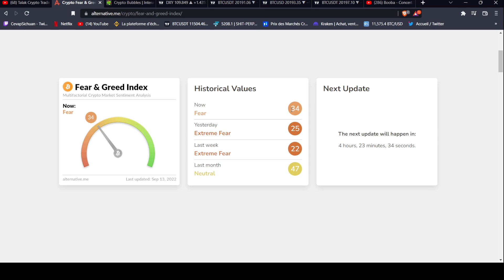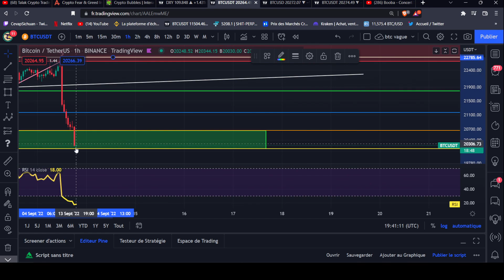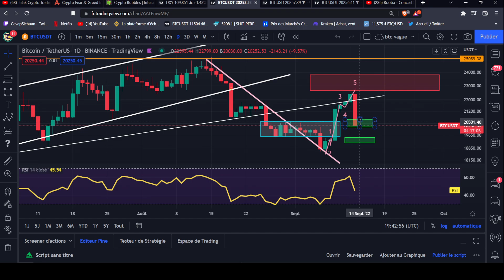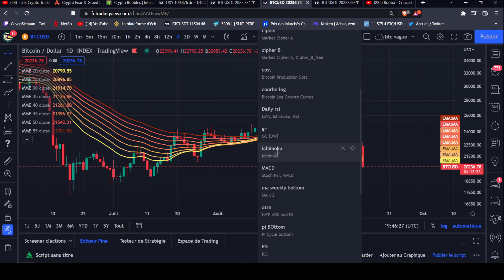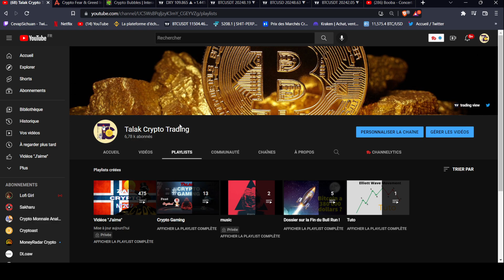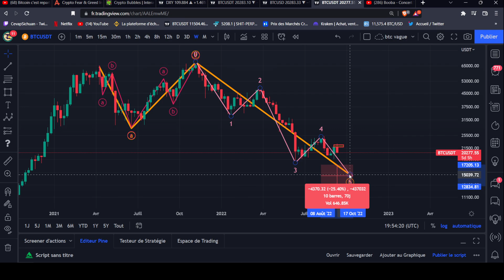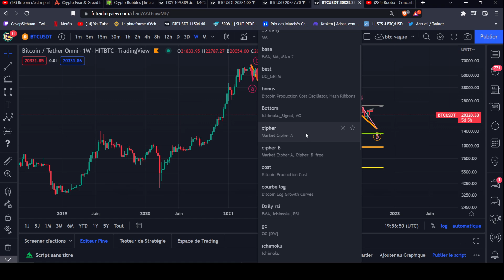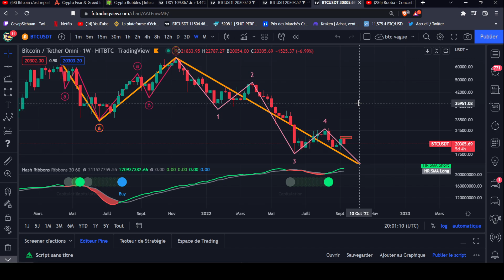Bitcoin fin de la hausse ?